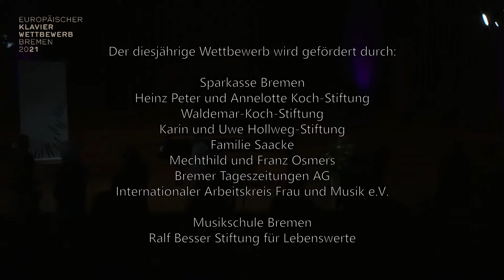EKWB 2021 Finale - 3. Aleksandr Zakharov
Europäischer Klavierwettbewerb Bremen 2021
live aus dem Sendesaal Bremen